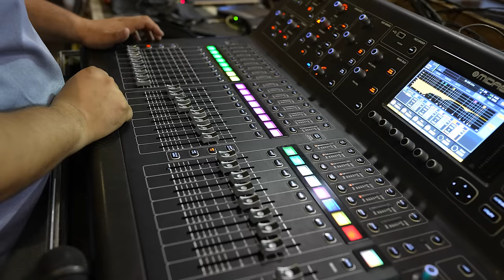FM de Zacapa - 40 Años de Historia 4K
DifosaTv presenta a FM DE ZACAPA en la celebración de 40 AÑOS DE  HISTORIA musical en  un concierto en vivo.